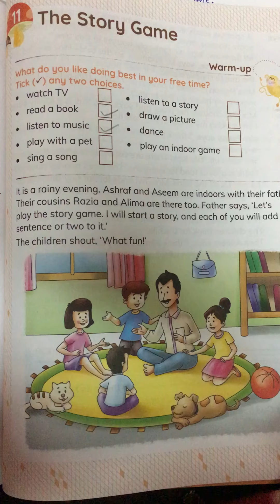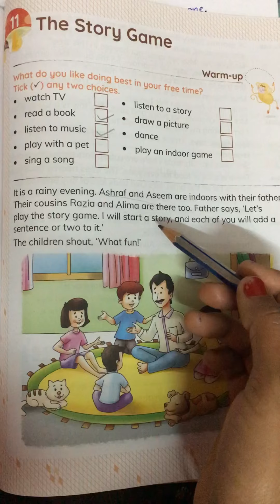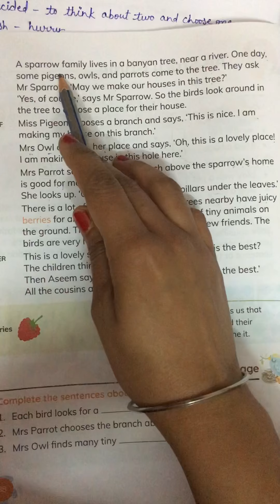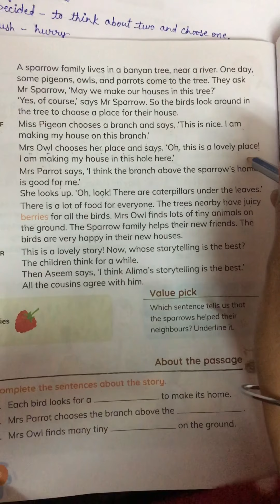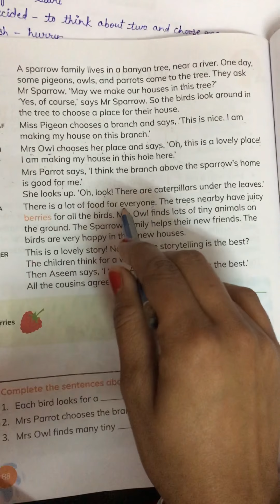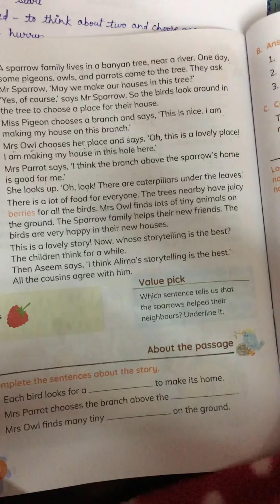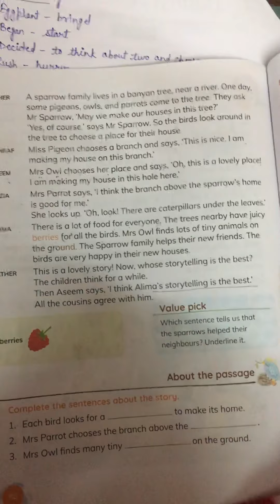Class-1 Ch-11 The story game